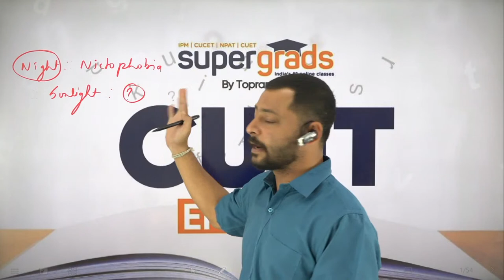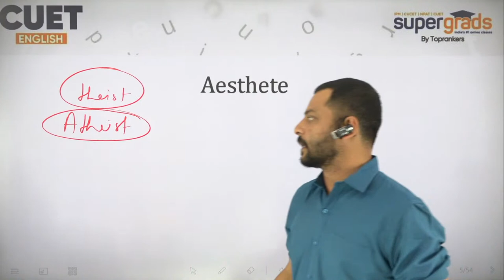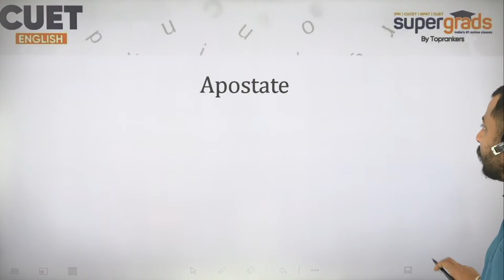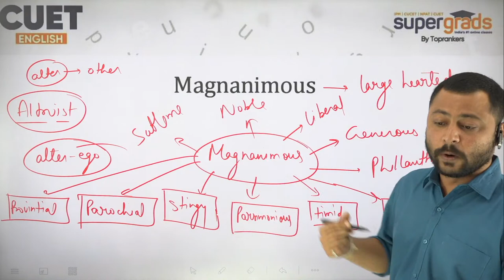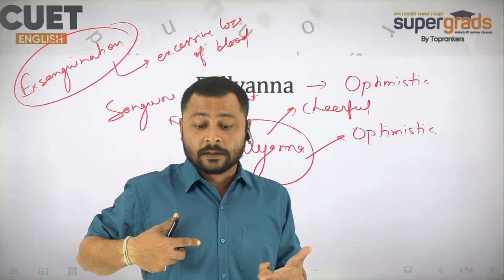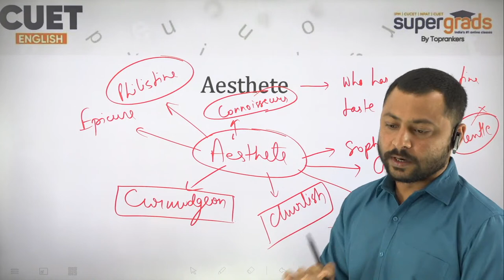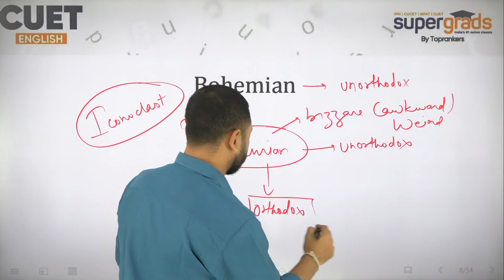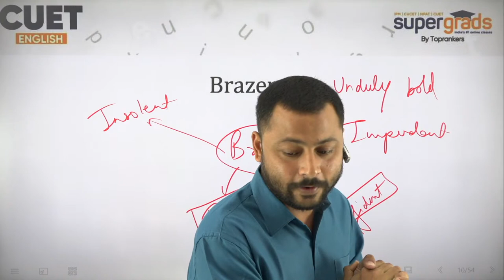CUET 2023 English Preparation | Vocabulary English Language | CUET 2023 Exam Preparation